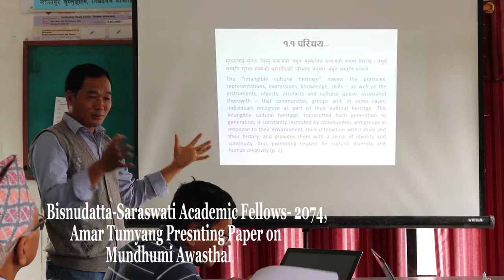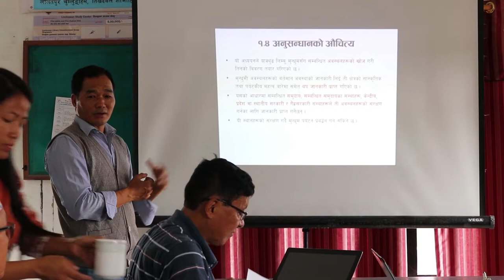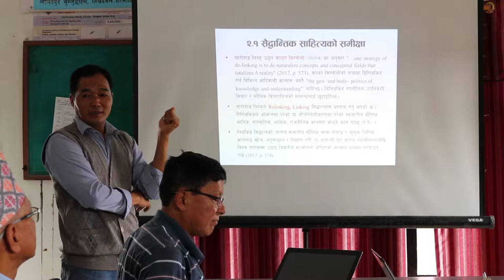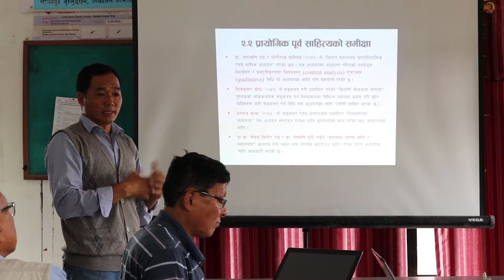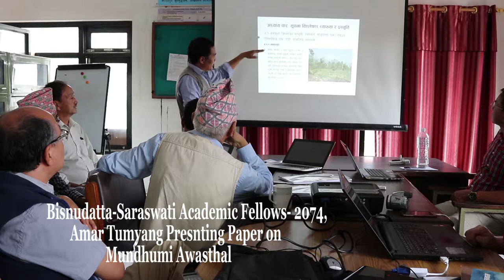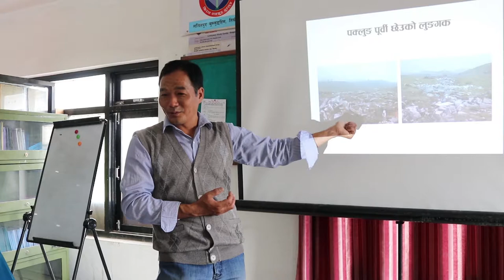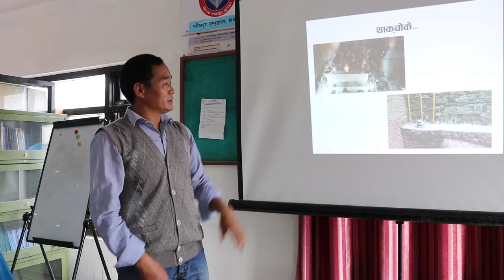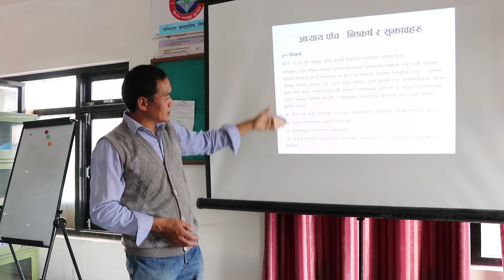Amar Tumyang Presnting Paper/Limbuwan Study Centre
Bishnudatta-Saraswati Angbuhang Fellowship Awardee-2074, Amar Tumyang Presenting on Mundhumi Awasthall
Limbuwan Study Centre
Video/Edit: Suk Tumrok